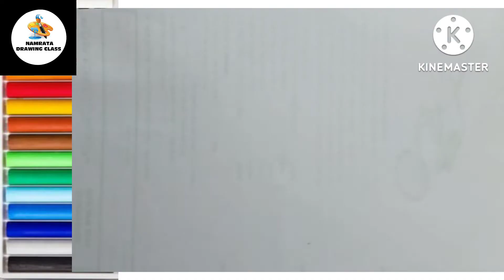How To Draw Bail Pola Drawing | Namrata Drawing Class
Welcome to Namrata Drawing Class
Material used
Normal drawing sheet A4 size
Apsara Platinum Extra dark pencil
CAMEL Oil pastels Colors
DOMS Oil pastels Colors
Hello my Dear Friends # Welcome to Our Namrata Drawing Class Channel # In this video I shown You, Bail Pola Drawing | How to Draw Bail Pola Drawing.
 # to Get Notification When I Upload Video.
About Channel In our Namrata Drawing Class channel you will get Drawing videos.